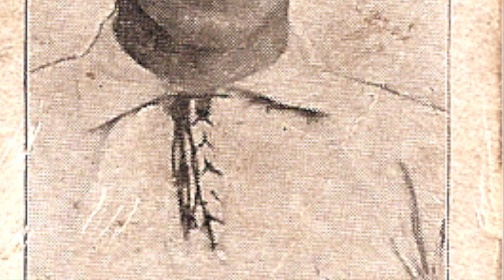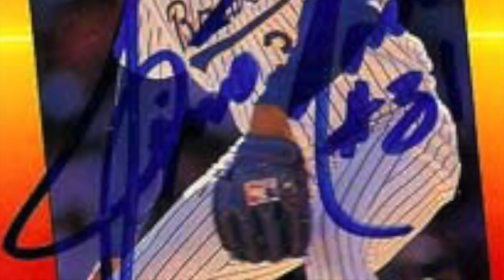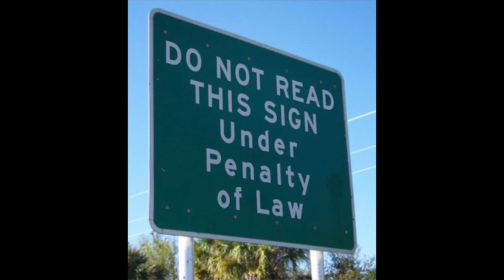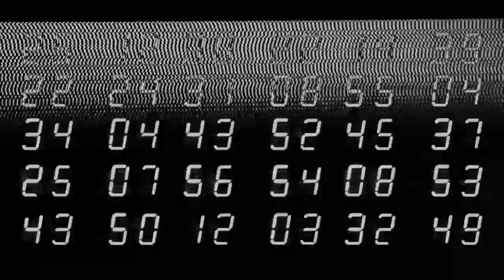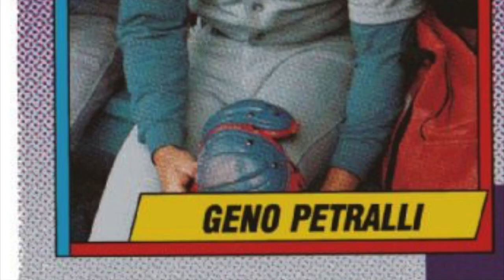FIVE MLB DEFENSIVE RECORDS NOBODY WANTS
Mistakes happen. But in baseball, everybody knows it. Can we get 10000000 likes?